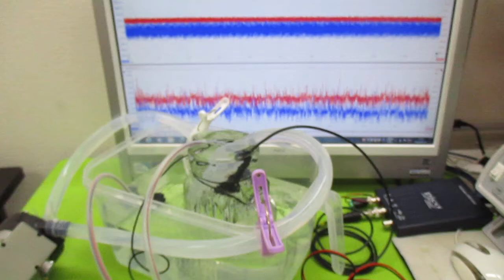キャビテーションと音響流の最適化技術 ultrasonic-labo